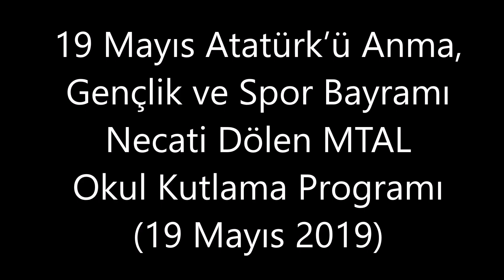19 Mayıs Atatürk’ü Anma, Gençlik ve Spor Bayramı NDL Okul Kutlama Programı (19 Mayıs 2019)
Necati Dölen MTAL tarih öğretmeni M. Selçuk Uçar tarafından yazılıp yönetilen "Biz, Cumhuriyetin Çağdaş Bireyleriyiz" adlı oratoryo da ilk kez M. Selçuk Uçar ve Serpil İşler tarafından hazırlanan 19 Mayıs Okul Kutlama Programı içinde canlandırıldı.